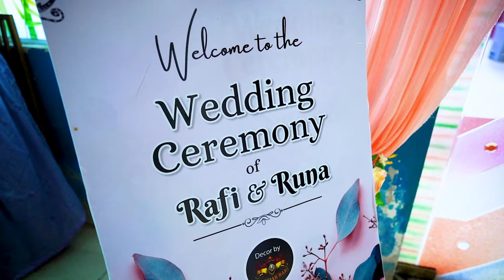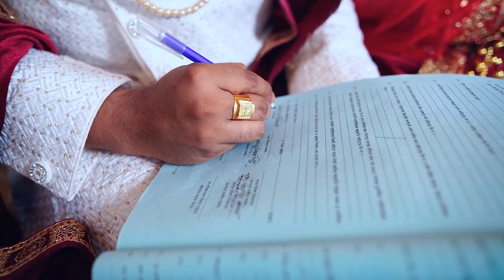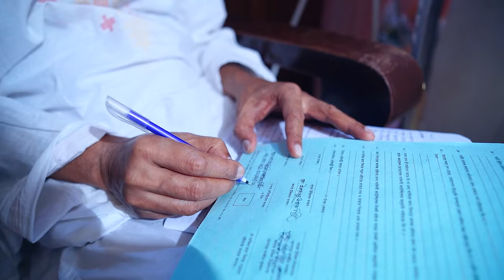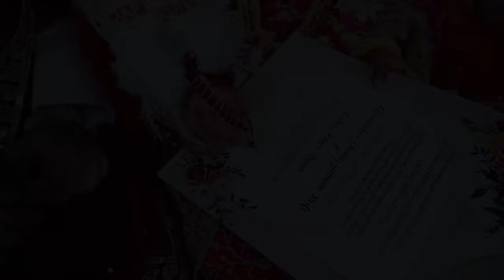Wedding Cinematography of Rafi and Runa